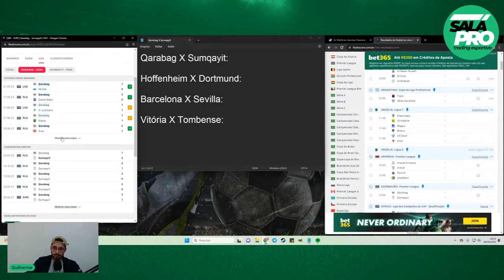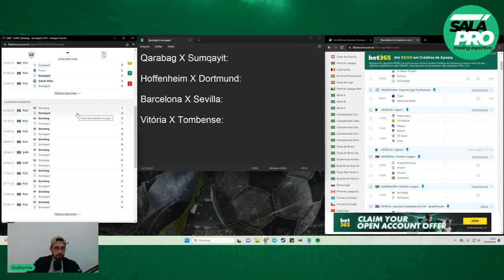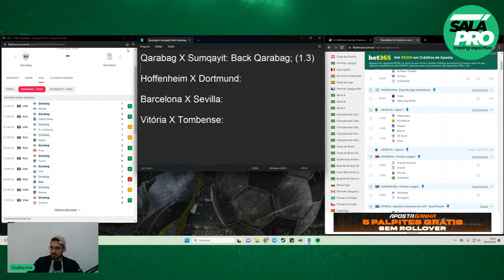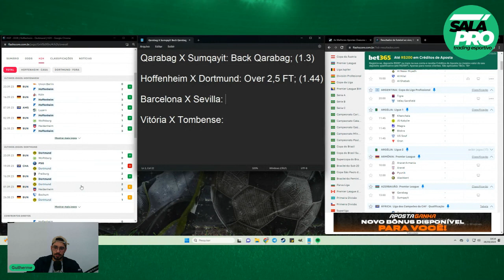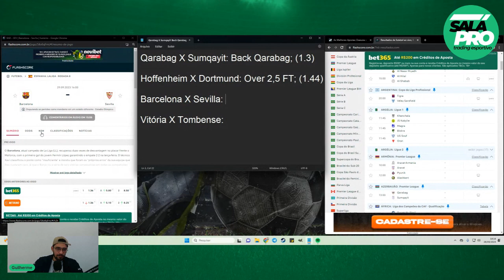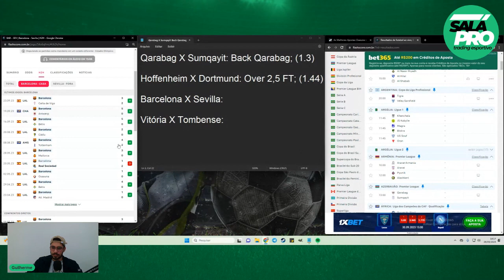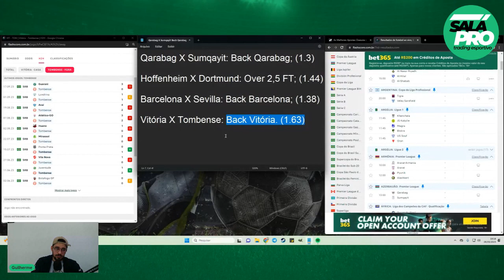🟢APOSTAS DE FUTEBOL PARA O DIA 29 09 Tips De Olho No Green ⚽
✔ 📣 Palpites com base na Análise gratuita dos Times!!
🔴 Tips para Apostas de Futebol TODOS OS DIAS

Neste vídeo analisaremos uma seleção de jogos de HOJE (29/09) e daremos palpites incríveis para apostas, onde você terá garntia pelo menos 80% de Assertividade!!
É MUITOOO GREENN😎💲

⚽ CONFIRA OS TIMES ANALISADOS NO VÍDEO ⚽

✔ Qarabag X Sumqayit
✔ Hoffenheim X Dortmund
✔ Barcelona X Sevilla
✔ Vitória X Tombense

🔴⚠️VOCÊ QUER TER ACESSO A MAIS TIPS ALÉM DESSAS, DIARIAMENTE??⚠️🔴

Além das TIPS que disponibilizamos no vídeo, muitas outras estão inclusas em nosso APP SalaPRO!!

🗣Mas eu ganho tendo este APP?

Inúmeras vantagens meu amigo Trader, lá você terá acesso a uma variedade de TIPS PARA APOSTAS, basicamente:

⚽️ 270 Tips/Mês !!⚽️ As melhores entradas;
⚽️ Os Melhores jogos do dia;
⚽️ Uma Análise completa das melhores Ligas
⚽️ E uma ASSERTIVIDADE DE 80%!! É MUITO GREEN 🙌🟢

🗣Ah mas eu não tenho muita experiência com Trade esportivo 😢

CALMA!! Além de todas essas oportunidades, ainda tem nosso CURSO BÁSICO de Trade Esportivo incluso em nossa SalaPRO✔️

🔵Confira também nosso grupo de TIPS GRATUITAS imperdíveis no Telegram🔵